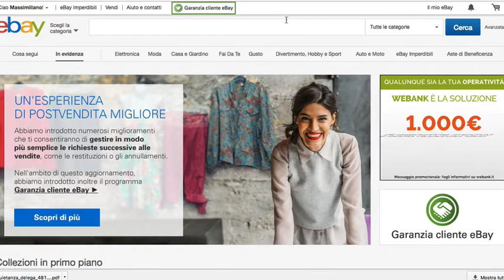Revisione feedback negativo eBay - Vendere su eBay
Revisione feedback negativo, come farsi togliere un feedback negativo su eBay. Ti hanno lasciato un feedback negativo su eBay e non sai come farlo rimuovere? Una piccola guida che ti aiuta a risolvere il problema. Altri contenuti gratis su
Se vuoi parlarmi del tuo progetto contattami su